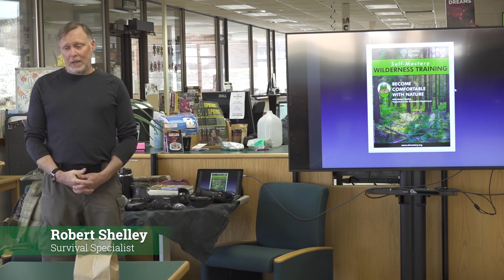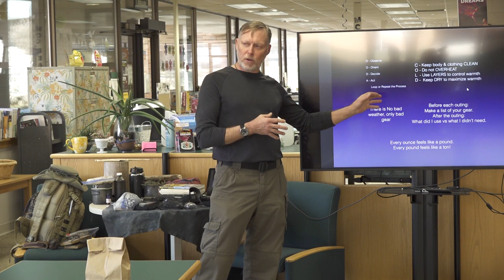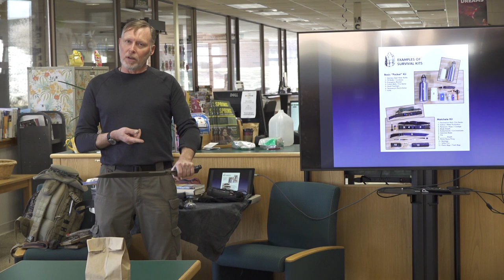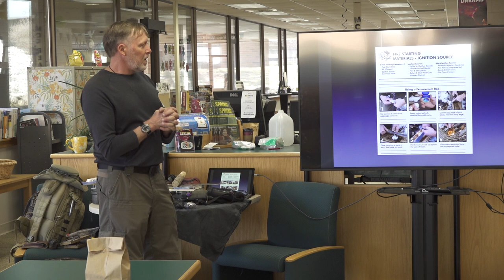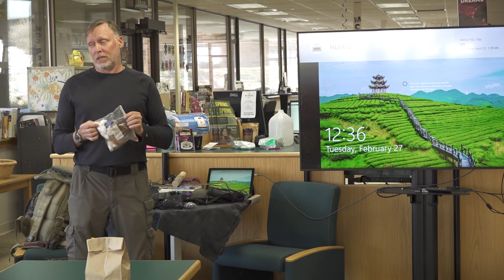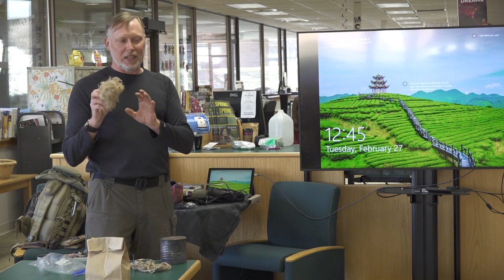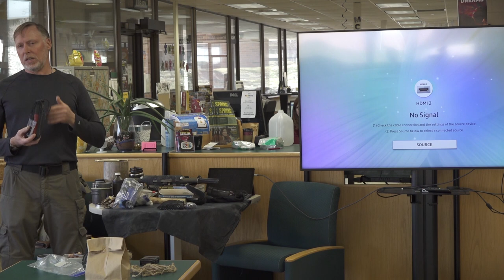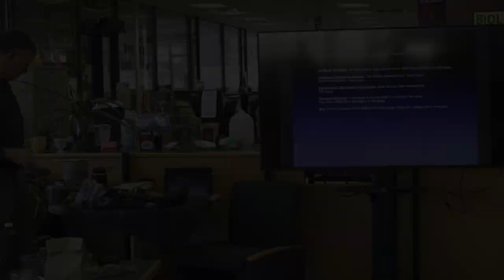Surviving in the Wild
Registered nurse, survival specialist, former combat medic, and 1996 MCC graduate Robert Shelley shares his talents and skills, along with his stories of adventure, during his fascinating discussion and demonstration of surviving in the wild.